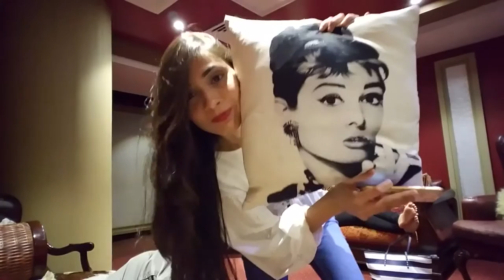A day with Audrey Hepburn | VLOG 003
Birthdays are cool, aren't they?

Ring: 22 Carrot Platinum
Watch: Samsung Smart Watch
Camera: Samsung S-7
Editing Software: Adobe Premier Pro CC 2018